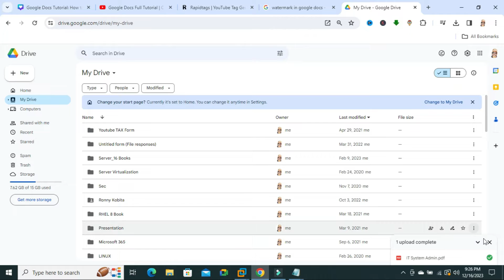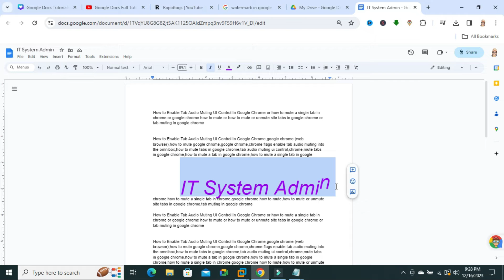Google Docs Tutorial: How to Remove Watermark From PDF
Google Docs Tutorial: How to Remove Watermark From PDF or how to remove watermark from pdf file or how to remove watermark in google docs or how to remove a watermark in google docs